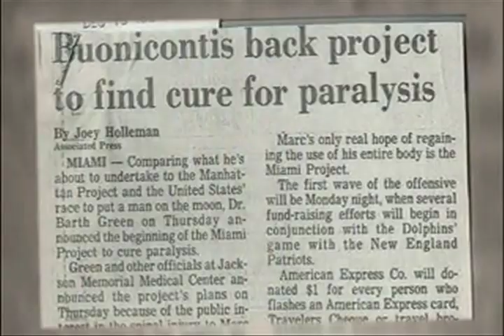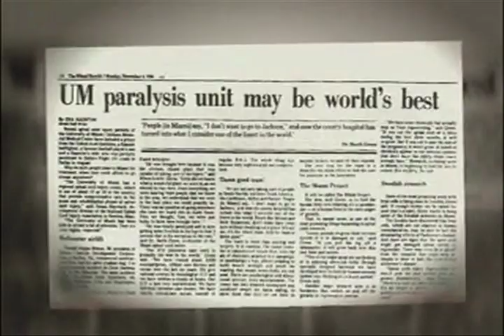Stand Up For Those Who Can't. Help Millions Walk Again by CURING Paralysis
Imagine what it would be like if you woke up one morning unable to move your body, unable to walk and unable to feel the touch of a loved one.  How would you function?  Who would take care of you? Would you survive?
  Twenty-four years ago, Marc Buoniconti, son of NFL Hall of Fame Linebacker Nick Buoniconti, lay in a hospital bed asking himself these questions. In response, his father, along with Neurosurgeon Dr. Barth Green, started The Miami Project to Cure Paralysis, which today is the worlds most comprehensive spinal cord injury research center.  Located in the Lois Pope LIFE Center, a Center of Excellence at the University of Miami Miller School of Medicine, the Miami Project and its international team of more than 200 scientists, researchers and clinicians take innovative approaches to the challenge of spinal cord injury.
This year, the Miami Project, with the support of its national fundraising arm The Buoniconti Fund, will perform the first-ever clinical trials in which we will transplant healthy Schwann cells ("helper cells" found in the peripheral nervous system) into injured spinal cords of paralyzed humans.  This Human Clinical Trials Initiative will take discoveries found to be successful in laboratory studies and fast track them to human studies.  For more than 24 years, The Miami Project has worked carefully and diligently towards this goal and the results show that the time is right to make this important step toward curing paralysis.  With YOUR help, we can reach this goal!